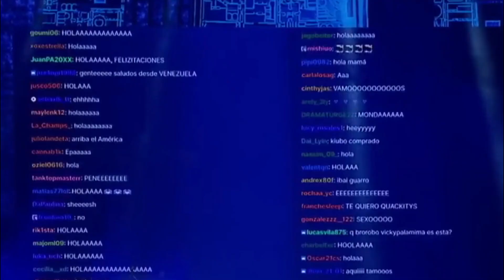EL CHAT le manda un NEP3 a THE GREFG en LOS ESLAND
EL CHAT de THE GREFG le envía un NEP3 en pleno ESLAND (el publico de ríe XD)